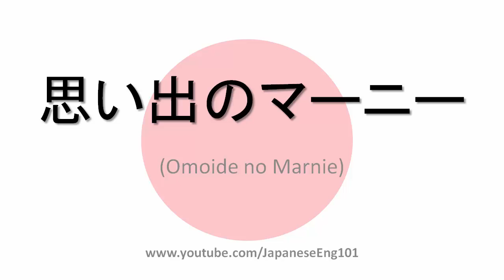How to call When Marnie Was There in Japanese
Learn how to say When Marnie Was There with Original Japanese title.
When Marnie Was There is called  思い出のマーニー (Omoide no Marnie) in Japan. .

"When Marnie Was There, known as Omoide no Marnie (思い出のマーニー lit. "Memories of Marnie") in Japan, is a 2014 Japanese anime film written and directed by Hiromasa Yonebayashi, produced by Studio Ghibli, and based on the novel When Marnie Was There by Joan G. Robinson. It was released on 19 July 2014. It was the final film for Studio Ghibli before they announced that the film division is taking a short hiatus after the box office disappointment of The Tale of Princess Kaguya, and the retirement of Hayao Miyazaki a year before the film was released." - from Wikipedia